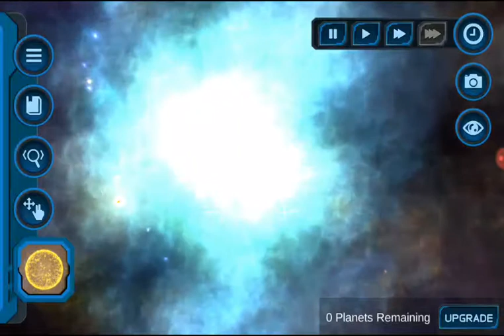Wat happens if you blow up a bunch of suns 🌞💥💥💥